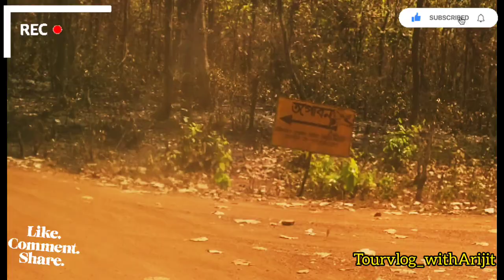Jhargram | Rameswar Temple | RameswarMandir Jhargram | Jhargram Sightseeing | Gopiballavpur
Jhargram is a popular weekend destination near kolkata.
Jhargram along with Belpahari & Gopiballavpur Hatibari tour can be done in 3 night 4 days.

Places to visit in Gopiballavpur Hatibari :

Subarnarekha River
Rameshwar Temple
Tapobon
Gopinath Temple, Gopiballavpur
Jhilli Pakhiraloye

Rameswar Temple :
The Rameshwar temple is located beside the Subarnarekha river. Rameshwar is about 65 kms away from Jhargram. Local; people believes that Sita requested Ram memory to construct the temple of Lord Shiva and the temple constructed with assistance of Vishwakarma. The temple is of ideal combination of architecture and science. It has no window but Sunlight comes inside the temple.
How to Reach :
Distance between Kolkata to Jhargram is 154 km by Train. From Howrah/Tatanagar avail the Express/Local Train to reach Jhargram Station. One train takes the minimum time to reach Jhargram from Kolkata 2 hours 24m.
Distance between Kolkata to Jhargram is 178 km by Road. From Kolkata via NH6(Mumbai-Kolkata Highway) by Car you can reach at Jhargram within 4 hour’s journey. From Jhargram to Gopiballavpur about 42 km. From Gopiballavpur to Rameswar Temple is about 23 km.

Tapoban Forest :
It is about 7km away from Rameshwar temple. The place is on the bank of Subarnarekha River. This forest land is considered the most holiest among the local from the ancient time. It is believed that this place was the ‘Ashrama” of great Balmiki of Ramayana. One can visit Lob-kush mandir, Sita kunda, Sita nala here.

Hotels : Lot of hotels are there in Jhargram
Price carries from 700-4500/night

Music in this video was provided by

Musician: @iksonmusic
Musician: @iksonmusic
Musician: @iksonmusic
Musician: @iksonmusic

Do comment down your valuable feedback which ll b gladly appreciated 😊

Stayhome
Staysafe

Tourvlog_withArijit